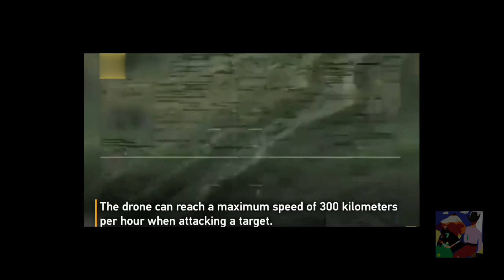Russia produce dal 2019 il drone kamikaze Lancet-3 - Usato oggi in Ucraina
Il ZALA Lancet può essere utilizzata sia per missioni di ricognizione che di attacco, ha una portata massima di 40 km e un peso massimo al decollo (MTOW) fino a 12 kg. In modalità combattimento, può essere armato con testate a frammentazione altamente esplosiva. È dotato di guida ottico-elettronica e di un'unità di guida TV, che consente di controllare le munizioni nella fase terminale del volo. Il drone è dotato di moduli di intelligence, navigazione e comunicazione.